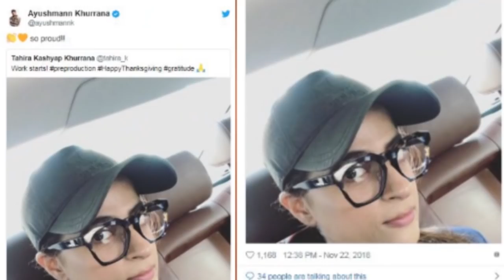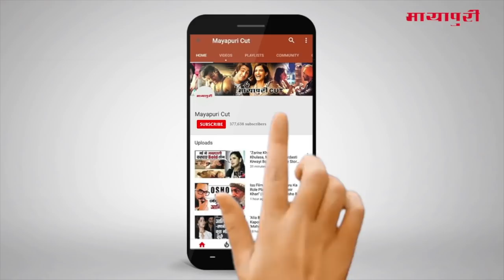Latest Hindi Entertainment News From Bollywood | Aamir Khan | 24 November 2018 | 07:00 AM